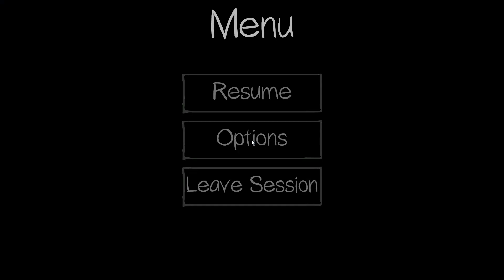Phasmophobia: First Time Playing - HILARIOUS - SCARY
First time playing with the lads, Harry, Sherbie and myself, had no idea what we were in for.
We hardly read anything about the game and had no idea what to expect. When the ghost entered Hunting mode, we didn't realise it could lock us in. We didn't even know that there was a hunting mode, neither did we know how to use the kit. We thought that our friend Sherbie locked us in as a joke. He was already bricking it and kept leaving and closing the door. Sadly, we were wrong...

R.I.P Harry.

*WARNING: colorful language*